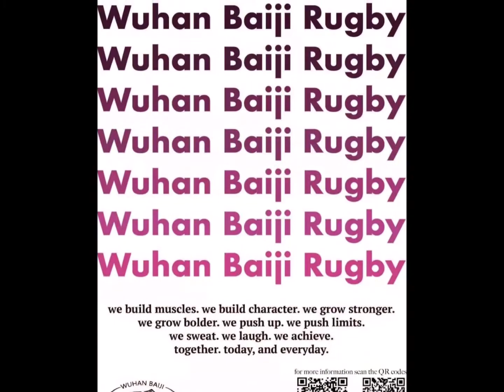Wuhan Baiji Rugby Boat Race May 2021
The utimate drinking game!

The boat race (an acronym for "beer on a table") is a drinking game where teams, usually of equal numbers, race to finish their drinks in sequence.

Congratulation for victory of  the desmund tutus !